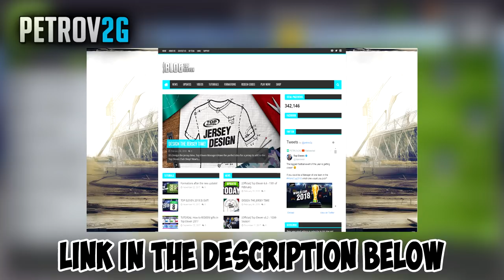TOP 3 FORMATIONS | March | Top Eleven 2018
Hello Managers!
Welcome back to another TOP 3 FORMATIONS video. Today we have some deadly formations for you guys.

Formation times:
First formation: 1:20
Second formation: 5:04
Third formation: 8:04

Arifur Rahman Suprio: //